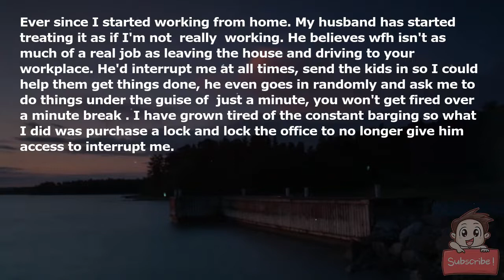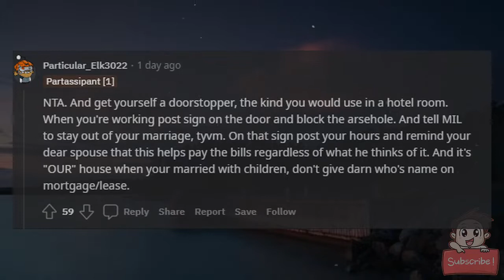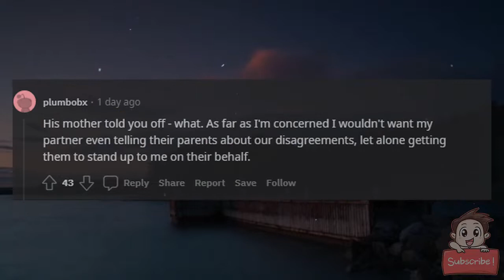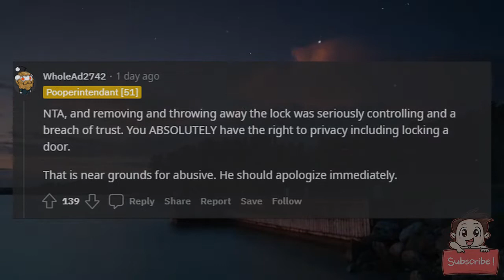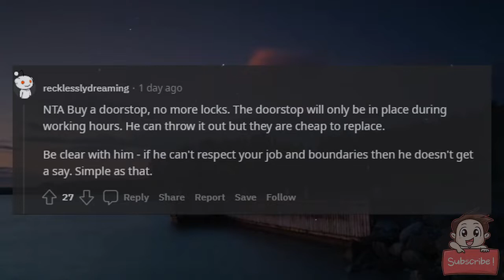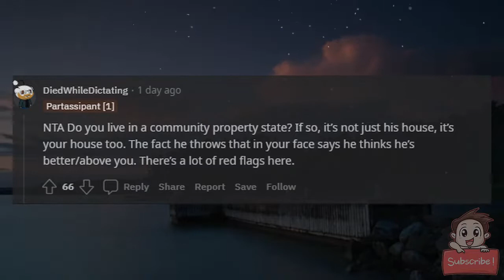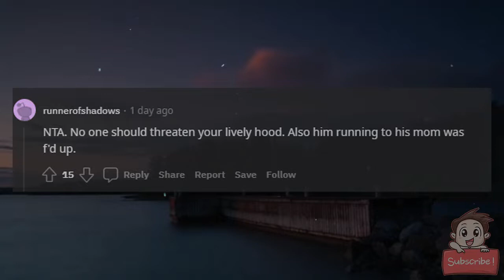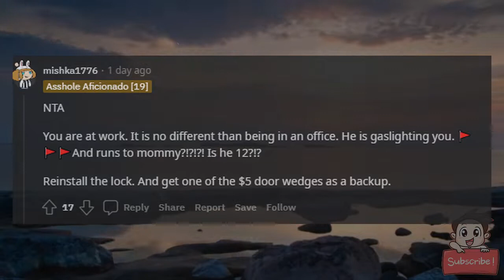AITA for how I reacted when I found out that my husband uninstalled my office lock?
Ever since I started working from home. My husband has started treating it as if I'm not "really" working. He believes wfh isn't as much of a real job as leaving the house and driving to your workplace. He'd interrupt me at all times, send the kids in so I could help them get things done, he even goes in randomly and ask me to do things under the guise of "just a minute, you won't get fired over a minute break". I have grown tired of the constant barging so what I did was purchase a lock and lock the office to no longer give him access to interrupt me.

He found out and uninstalled it while I was. He said that it's his house and that I CANNOT lock him out of any room in it. I was floored once I saw that he threw the lock away. I went off at him just screaming my head off telling him that he was jeoperadizing my livelihood. and his body langauge and tone changed. He started ranting about how I'm being cruel for accusing him of such things and selfish for even entertaining the idea of keeping him and the kids out and ignoring them like that.

He stormed off and left and had his mother lecture me about how I'm being infair prioritizing work over family and stuff like that. Lastly, she talked about yelling at my husband and trying to intimidate and control him.

He's been quiet since then. Aita? For my reaction.